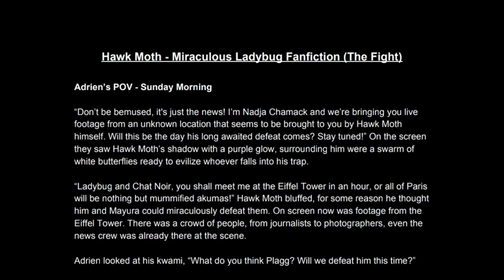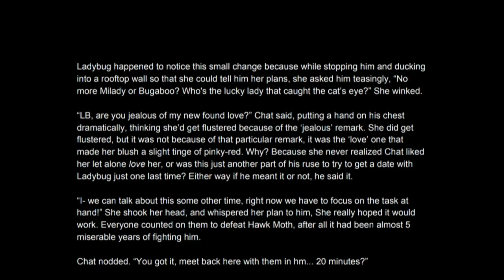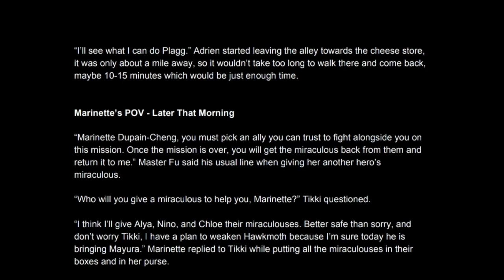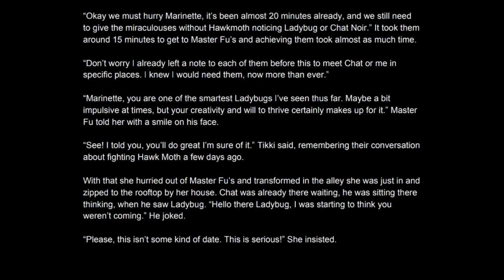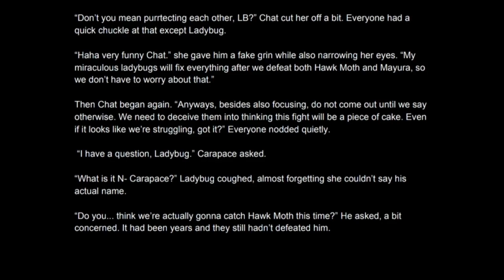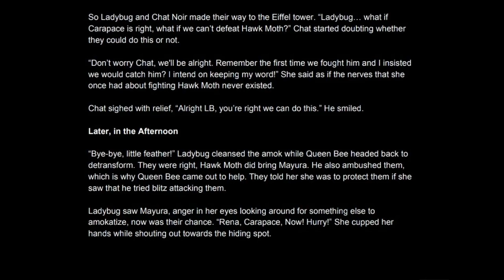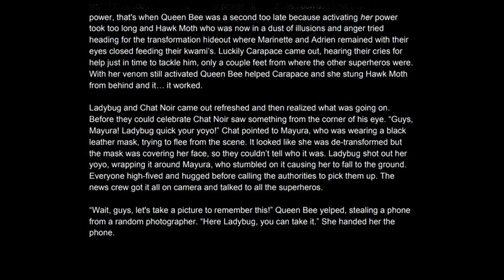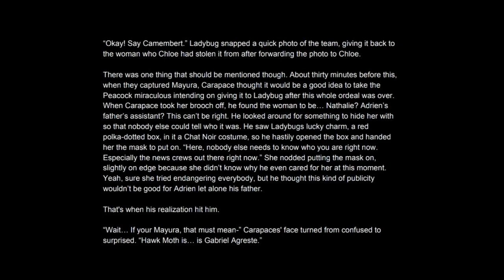Hawk Moth Part 3/7 - A Miraculous Ladybug Fanfic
Credit to shaniartist on Tumblr for the thumbnail, Go check them out they are very talented!!

By the way, I wrote this series before the finale for s3 came out, and when it did come out shortly after I decided not to change the plot so let's just pretend this is an AU, because some parts of this series wouldn't make sense with what happens in the show.